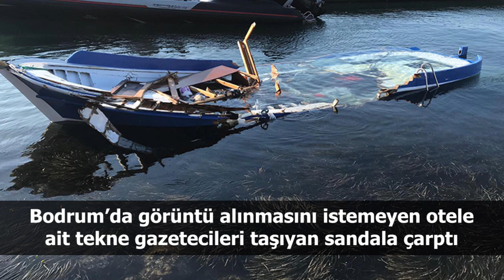Türkiye ve dünya gündeminde neler oldu? İşte Bir Bakışta Bugün | 5 Haziran 2019